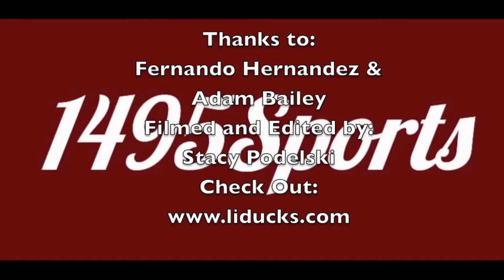Long Island Ducks Postgame feat Fernando Hernandez and Adam Bailey 6/5/14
Long Island Ducks postgame interview for 6/5/14 featuring starter Fernando Hernandez and Outfielder Adam Bailey after the 4-2 loss against the Lancaster Barnstormers.